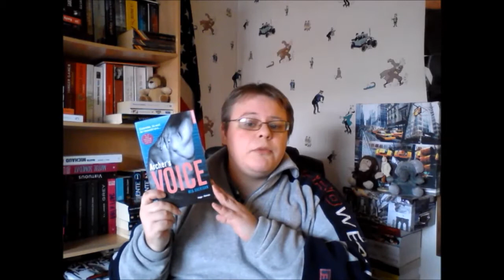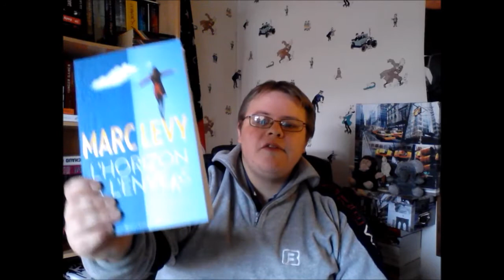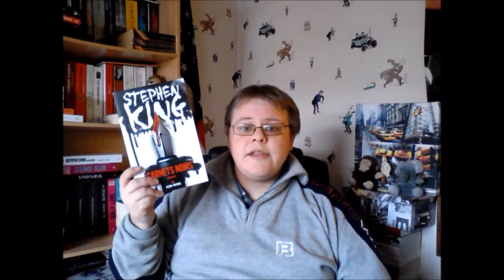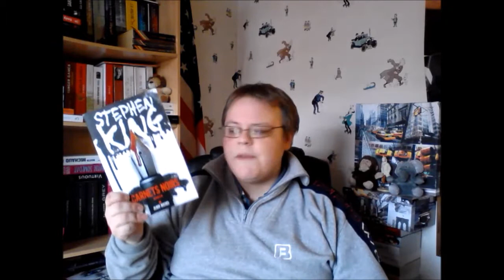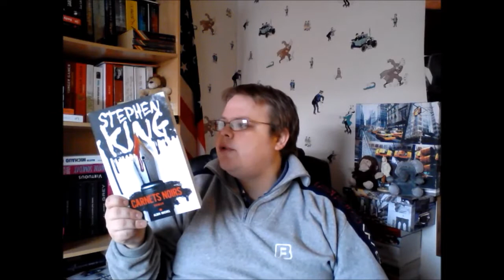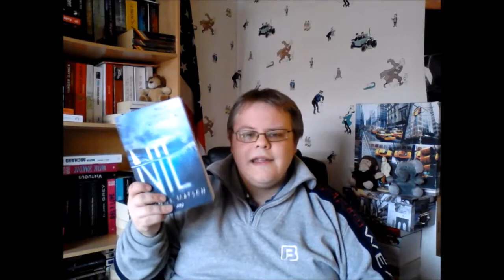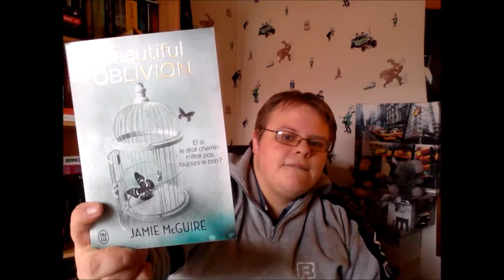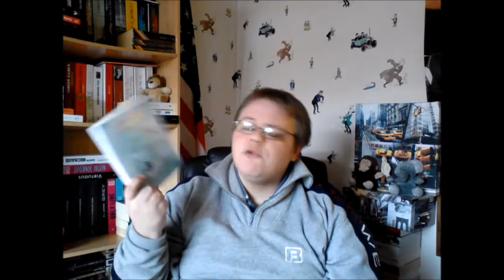Book-Haul / Février 2016.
Je vous présente ici toutes mes dernières acquisitions !

Livres cités :
- Valorous de M.S Force.
- Archer's voice de Mia Sheridan.
- Ma meilleure ennemie de Paula Daly.
- L'horizon à l'envers de Marc Levy.
- Elle & lui de Marc Levy.
- Movie star d'Alex Cartier.
- De force de Karine Giebel.
- Appelle-moi de Sophie McKenzie.
- Je sais ou tu es de Claire Kendal.
- Carnets noirs de Stephen King.
- Au début de l'amour de Judith Hermann.
- Trois jours et une vie de Pierre Lemaitre.
- Newland de Stéphanie Janicot.
- NIL de Lynne Matson.
- Après la fin de Barbara Abel.
- Beautiful oblivion de Jamie McGuire.
- Wallbanger d'Alice Clayton.
- Police de Jo Nesbo.

Je tourne avec ma tablette Samsung Galaxy tab 3 et monte avec Movie Maker.